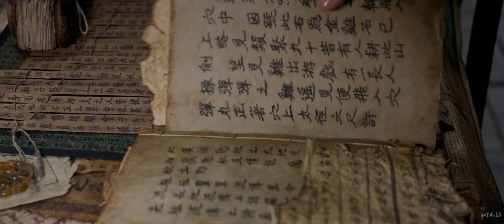Wenwu & Jiang Li | Shang Chi and The Legend of the Ten Rings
I am back with an edit from the new Marvel movie: "Shang Chi And The Legend of the Ten Rings".

*Open this for more information*

Movie: "ShangChiAndTheLegendOfTheTenRings
Shipp
Characters: Xu Wenwu and Ying Li
Actors: Tony Leung and Fala Chen

Song: Twelve Titans Music - Persistence Of Hope
Program: Sony Vegas Pro 15
Coloring Credits: none